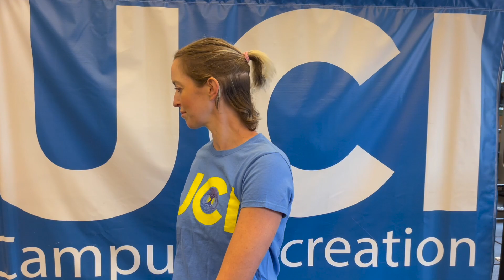10 Top Ten May Moves Neck & Shoulder Reset